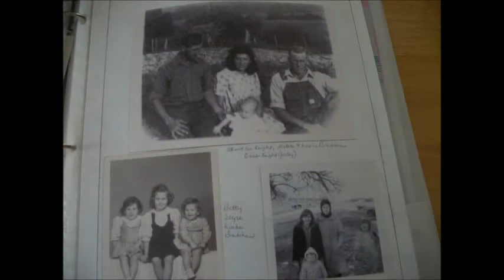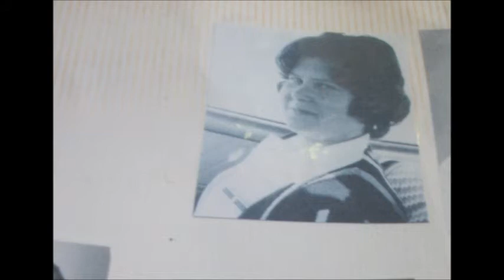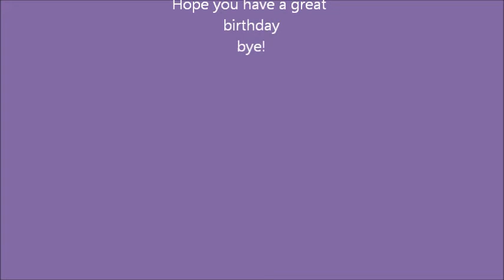joyce's birthday video